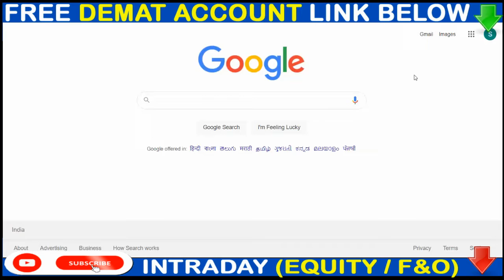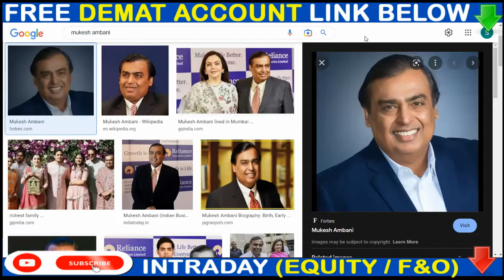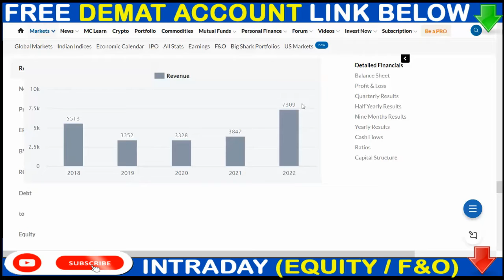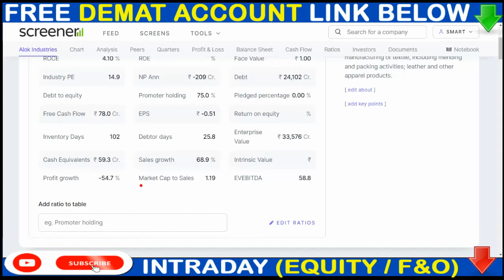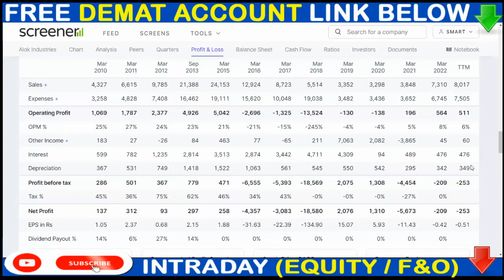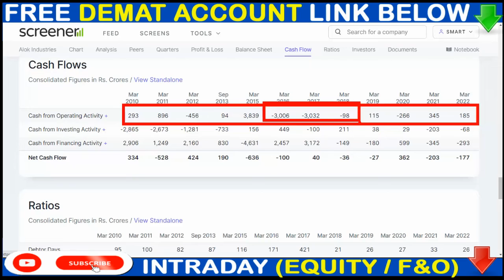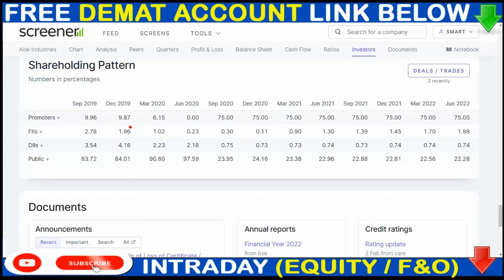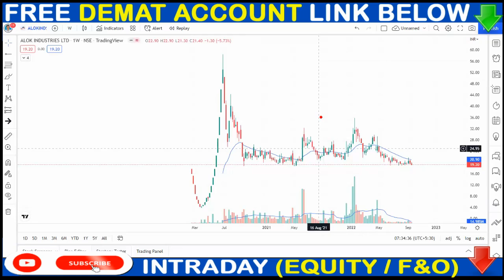ALOK INDUSTRIES ▶RELIANCE MUKESH AMBANI COMPANY▶PENNY SAHRE ONLY RS. = 18/- ▶ BEST PENNY STOCK▶SMS